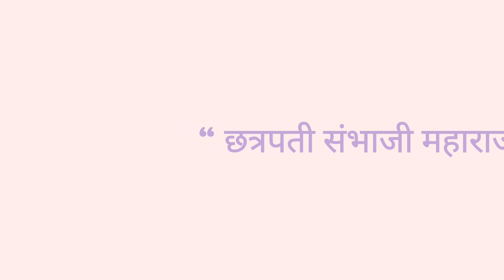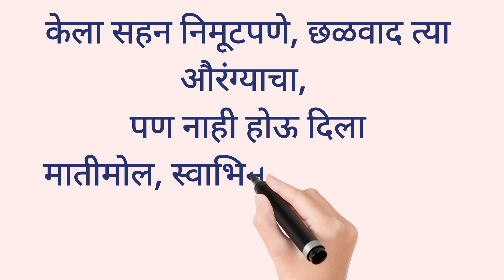छत्रपती संभाजी महाराज मराठी कविता || Sambhaji Maharaj Poem in Marathi || संभाजी महाराज चारोळ्या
हा व्हिडिओ छत्रपती संभाजी महाराज यांच्या वरती सुंदरशी मराठी कविता प्रस्तुत करतो. हा व्हिडिओ विद्यार्थ्यांसाठी भाषण देताना, तसेच संभाजी महाराज यांच्या वरती निबंध लेखन करताना उपयुक्त ठरेल. जर तुम्हाला माझे व्हिडिओ आवडत असतील तर चॅनल जरूर सबस्क्राईब करा आणि तुमच्या मित्र मैत्रिणींसोबत शेअर करा. धन्यवाद...!